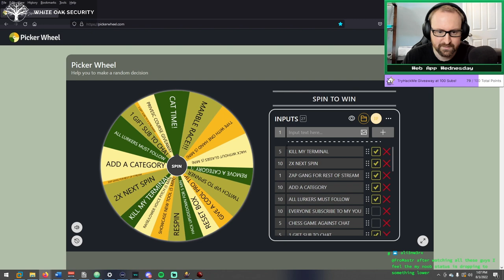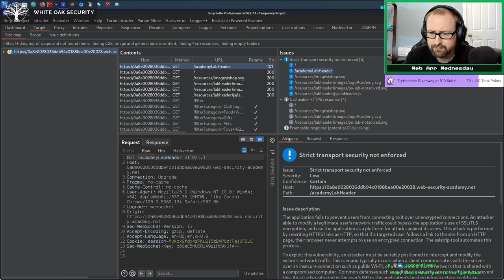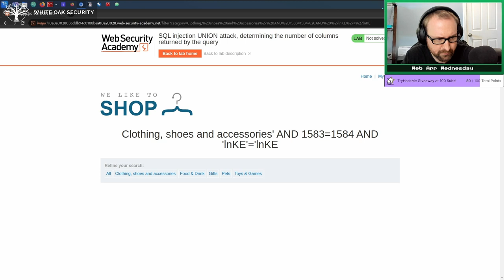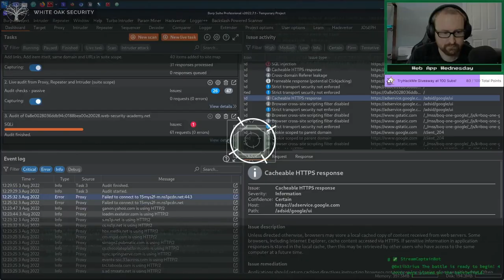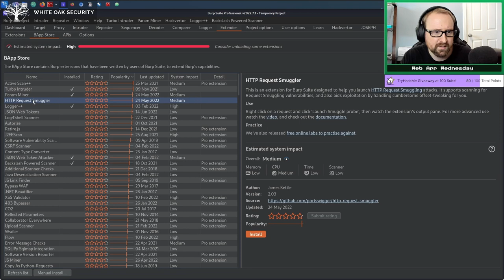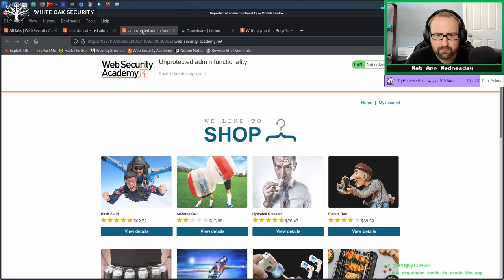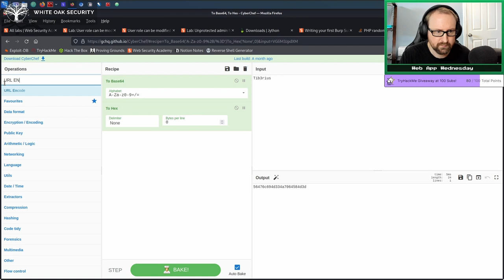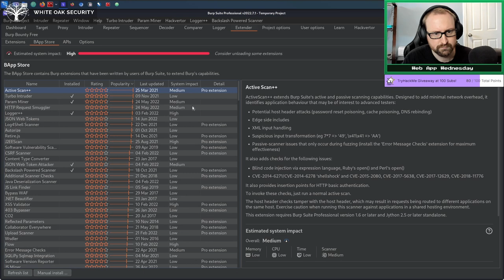Web App Wednesday (8/3/22) - Burp Suite Pro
A stream where we played around with Burp Suite Pro and showed off some of its features.